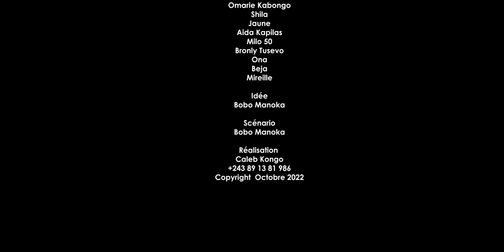SON PROFIL | ÉPISODE 3 | NOUVEAU FILM CONGOLAIS